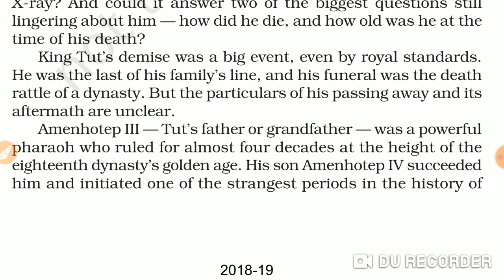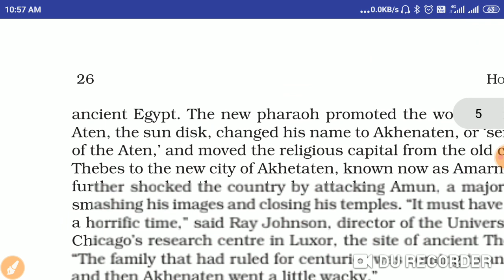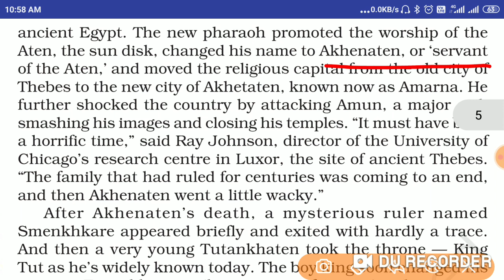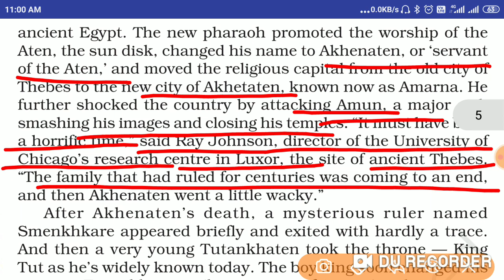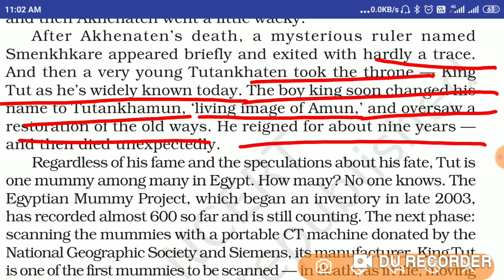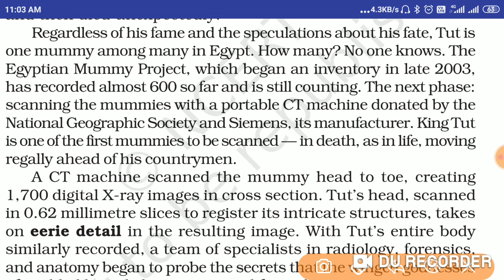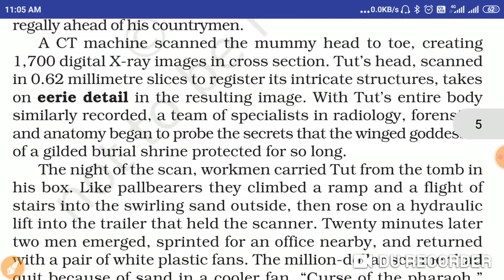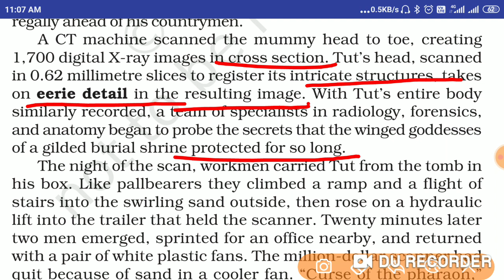Class 11 English hornbill ch 3 Discovering Tut part 4